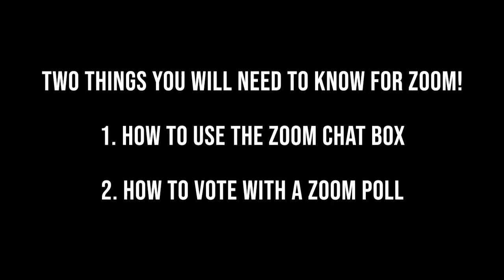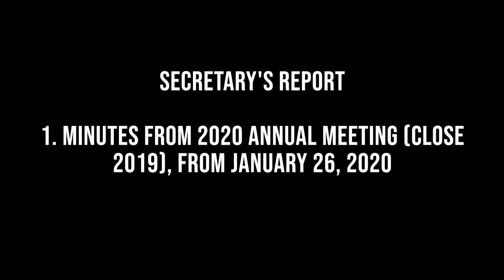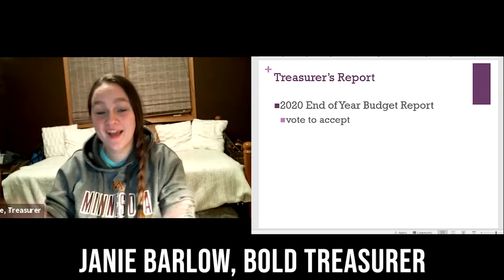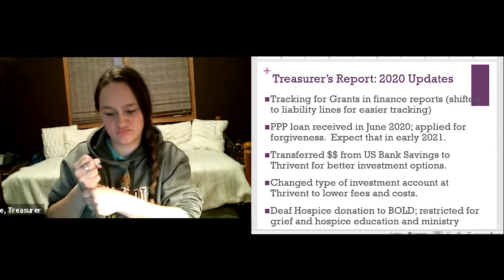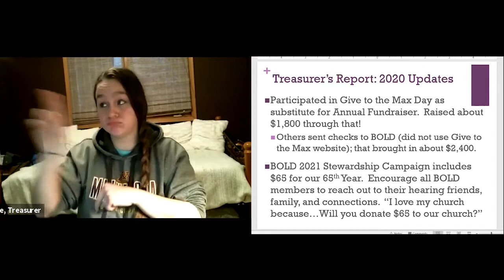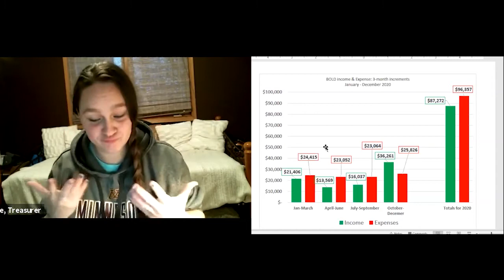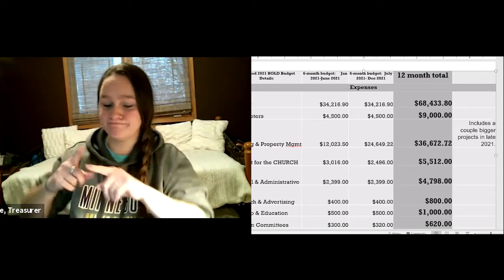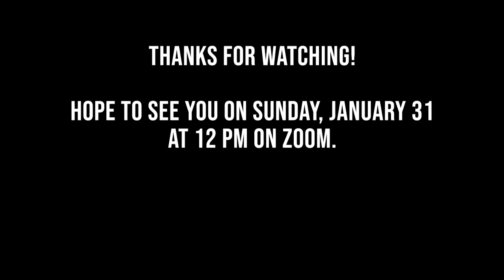BOLD Annual Meeting Reports -- ASL Presentations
ASL presentation of reports for BOLD Annual Meeting.

The meeting will be held in Zoom Meetings on January 31, 2021 at 12 pm - 2 pm.